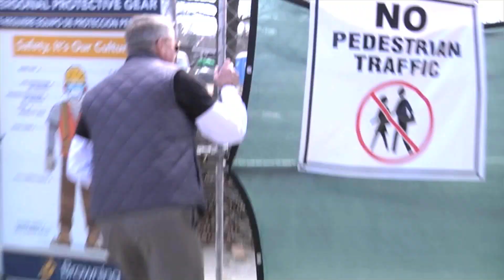Big Man On Campus: Campus Safety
President Elsener angles to join the MUPD while Chief Richardson relays his goals for campus safety on the Marian University campus.

Mission
The Marian University Police Department will strive to create a peaceful and safe environment, as achievable as possible from threats of safety and provide for the well being of the public in order to enhance the quality of academic life at Marian University. In order to accomplish this goal, the Police Department will practice community policing fundamentals with a broad spectrum of police services.

Overview
The Office of Campus Safety and Police Services/Marian University Police Department (MUPD) is staffed around the clock with University Police Officers who are vested with full law enforcement powers and have responsibilities and authority similar to local police in any community, including the authority to arrest. They are trained at the Indiana Law Enforcement Academy as well as receiving additional training specifically focused on law enforcement in an academic setting. Our officers are trained and equipped to deliver the highest level of police and safety services.

Many of our students live off campus; MUPD has a close and ongoing working relationship with the Indianapolis Metropolitan Police Department and Departments of surrounding counties. We regularly cooperate in circumstances of common interest, share crime and victimization information, and attempt to improve the safety and well-being of students who live off campus.

Our community policing philosophy
The Marian University Police Department wishes to develop and maintain a most positive relationship within our campus and local community. To effectively serve the community, a supportive community oriented approach to law enforcement is essential.

Goals
The Marian University Police Department exists to serve all individuals with respect, fairness, and compassion.

We are committed to the prevention of crime and the protection of life and property; the preservation of peace, order, and safety; the enforcement of laws and ordinances as well as rules and regulations of Marian University including the Code of Student Rights and Responsibilities, the Indiana State Code, and the constitution of the United States of America. In this, we seek to create a safe and secure campus environment in which the educational mission of the University can be realized free from the presence of crime.

With community service as our foundation, we are dedicated to practicing the Franciscan values to enhance the quality of life for our community. We strive to resolve conflicts that detract from the quality of learning and to maintain a sense of safety in our community.

We will continuously strive to maintain the highest performance of professionalism displayed in our actions in order to develop the trust and respect of others within the campus community.

With these ideals in mind, the Marian University Police Department is dedicated to serving the community of Marian University.